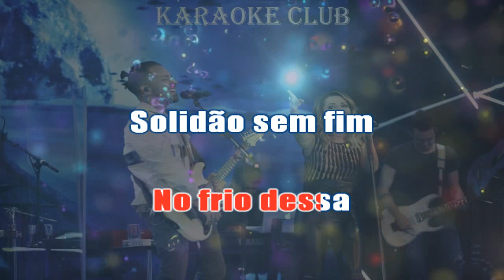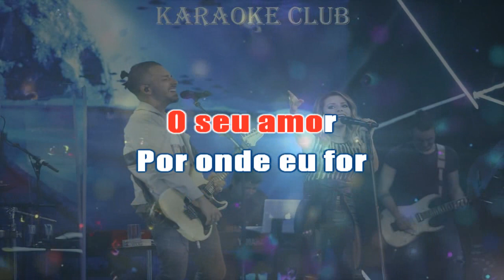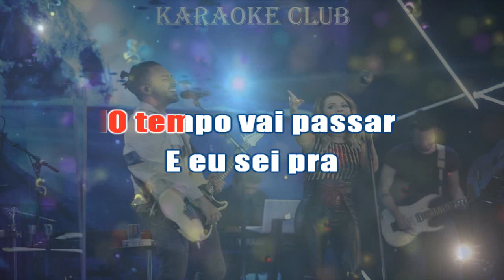SANDY E JR - ENCANTO ( KARAOKE )